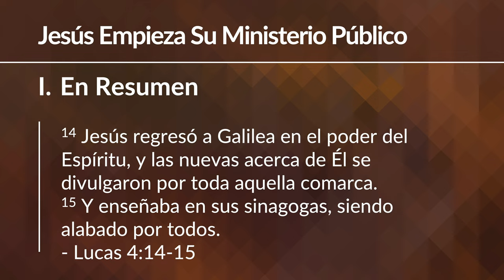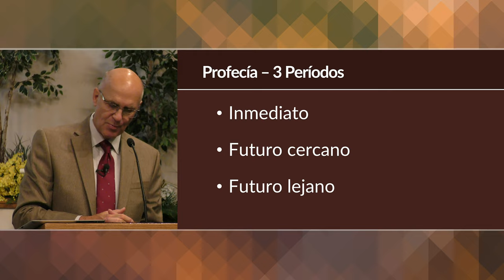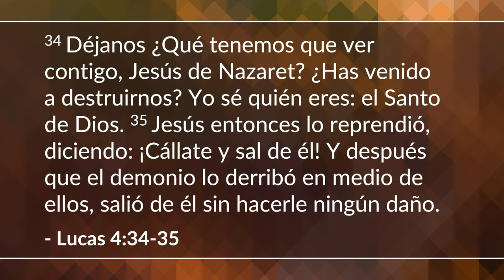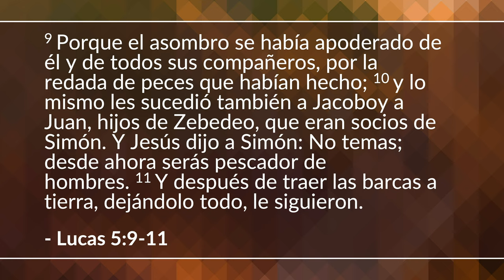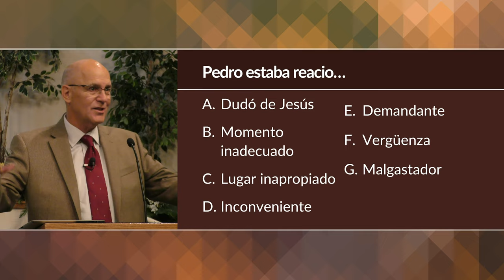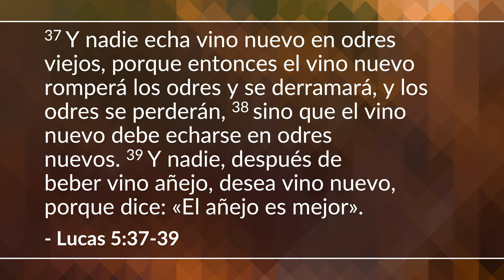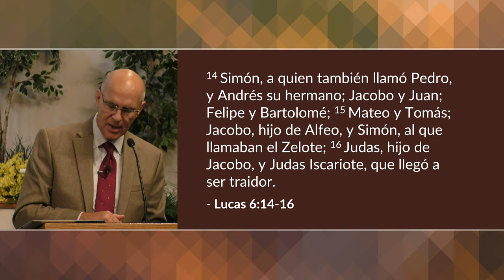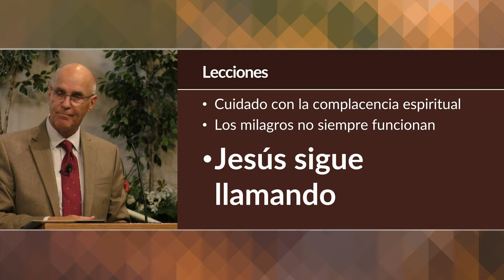Jesus en Galilea: Empieza el ministerio publico - parte 1 (Lucas 4:1-6:16) | Mike Mazzalongo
Lucas describe los muchos milagros y sesiones de enseñanza que Jesús realizó en y alrededor de su ciudad natal y el área vecina.